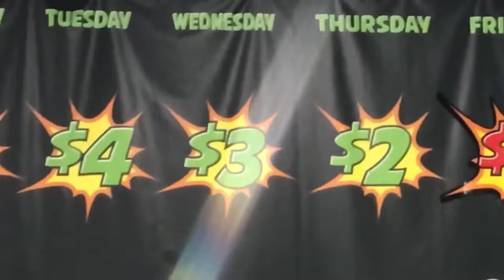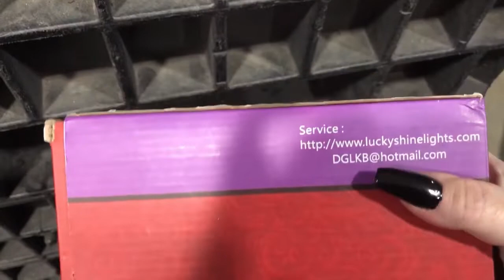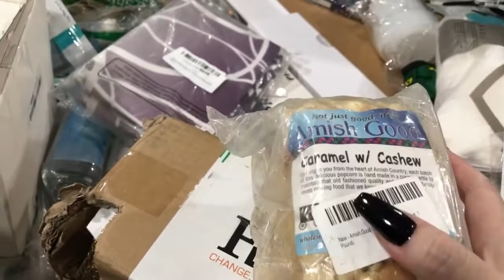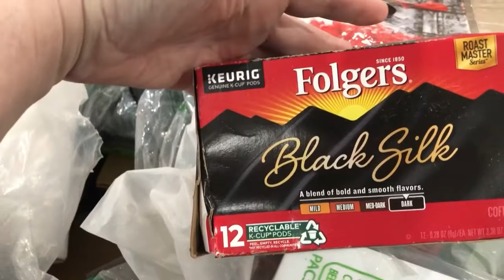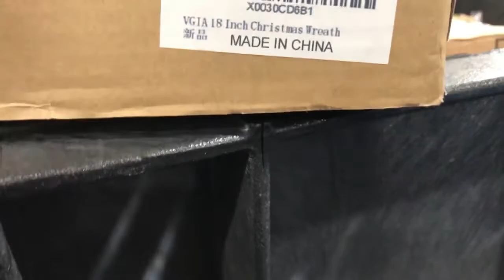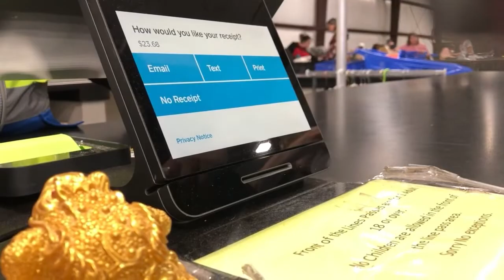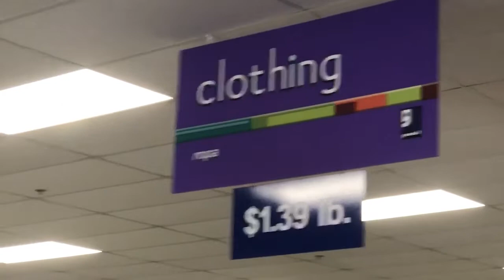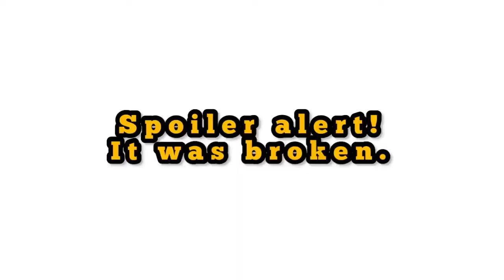We Checked Out The Goodwill Outlet & Re-Visited Daily Deals Bin Store!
Do you like this long format or would you prefer something shorter?

We’re also on Facebook and Twitter, under our name: 2oldpunksemporium